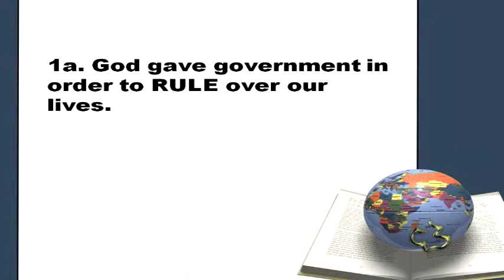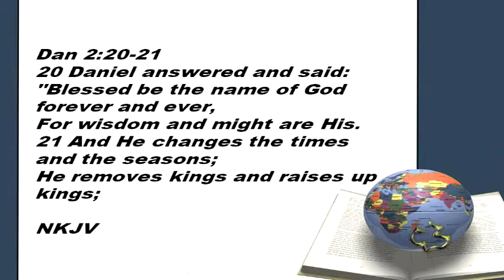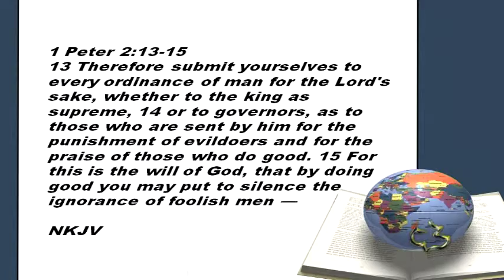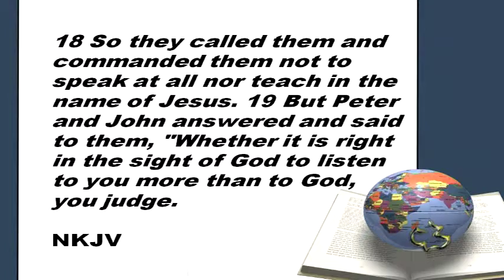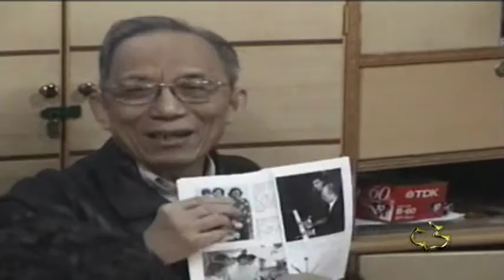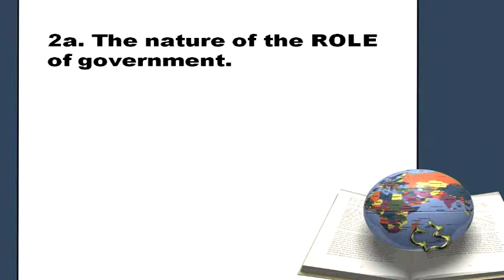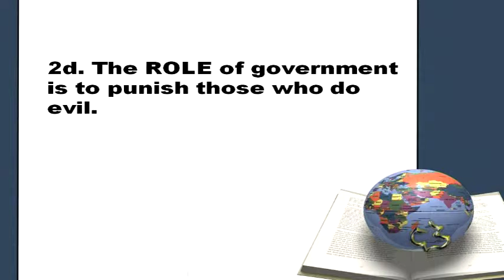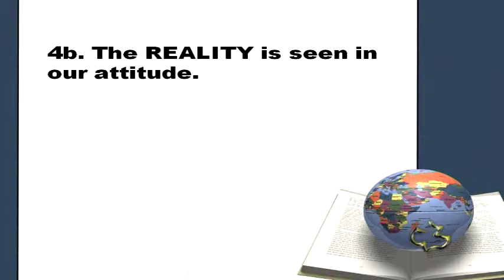New Testament - Romans 13:1-7 - (Government & Believer)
New Testament - Romans 13:1-7 - (Government & Believer) - CC Windward - Pastor Tim

New Testament - Romans 13:1-7 - (Government & Believer) - Calvary Chapel Windward - OAHU, HAWAII - Pastor Tim Newman - From Local Olelo / Oceanic / Time Warner Cable show "A View from Calvary" - Episode #: - Original Air Date:  12/08/2013 A.D.